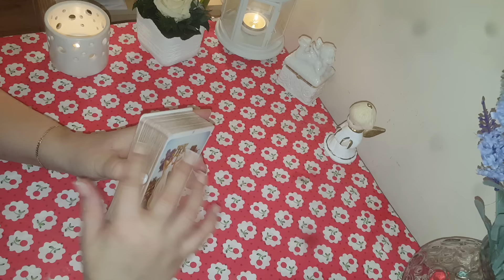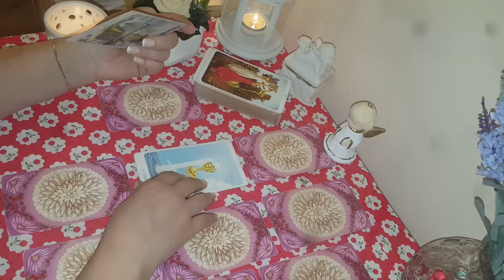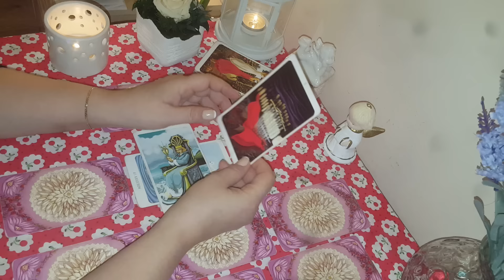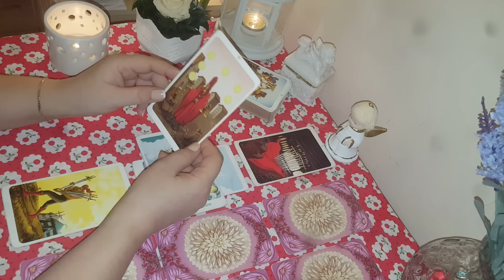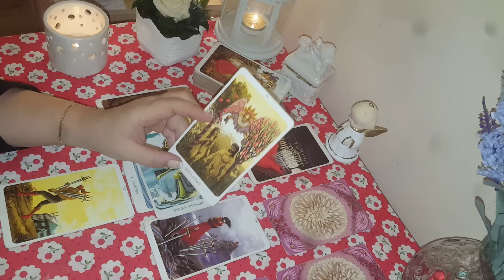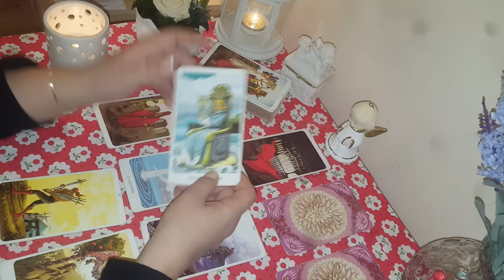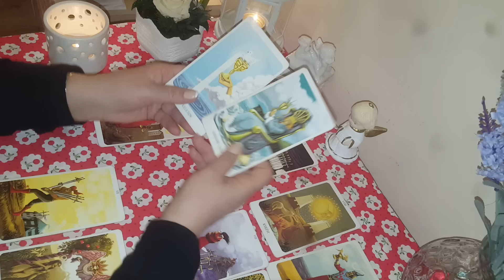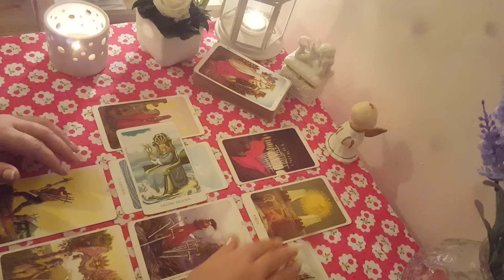Czytanie z kart tarota MARZEC 2017 STRZELEC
Tarot na MARZEC 2017 DLA STRZELCA

Zachęcam do zadawania pytań, na które odpowiem w  nagranym filmiku( anonimowo )